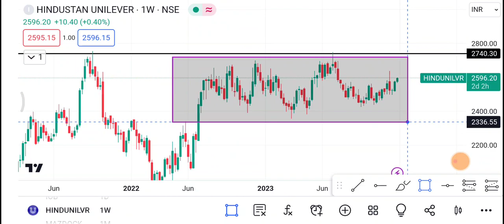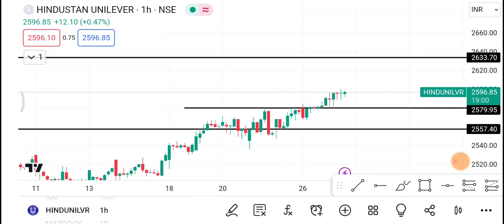28 December Hindustan Unilever Share | HUL Share latest news | HUL Share price today news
1-) hul Share
2-) hul share news today
3-) hul share latest news
4-) hul share price
5-) hul share analysis
6-) hul share price today